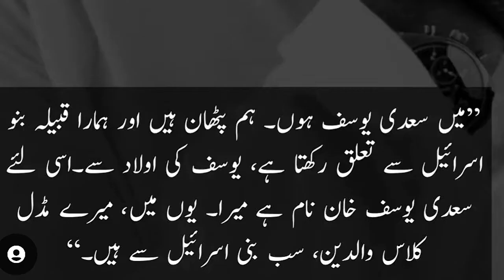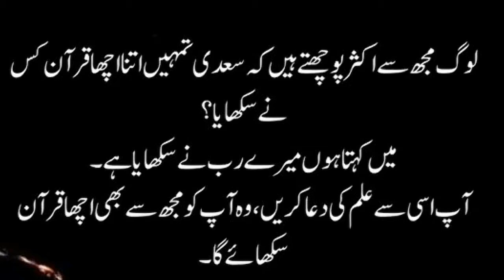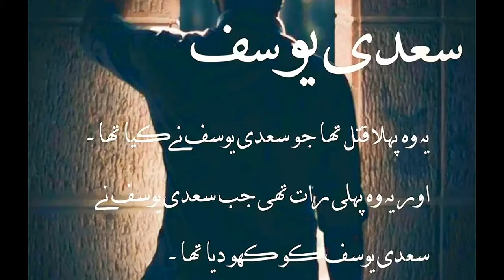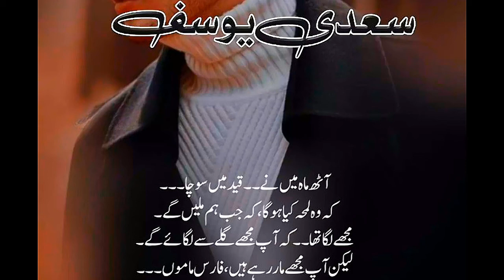Who was Saadi yousuf Khan?